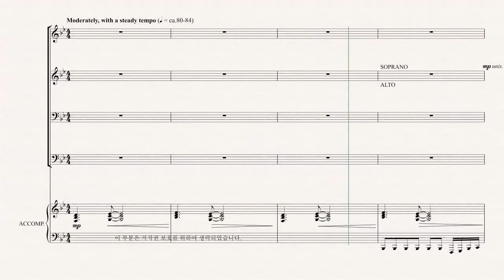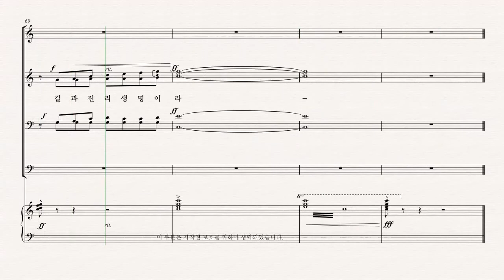[부활절 칸타타] MARK HAYES '찬양나무' 03.나는 파트연습 - T